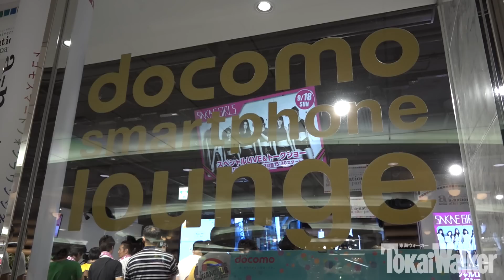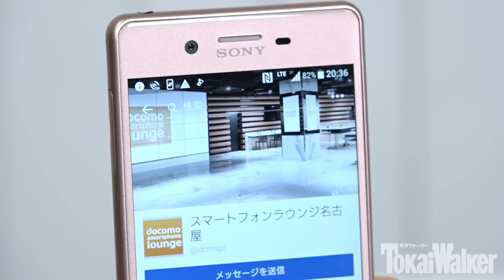美人揃いのコンシェルジュと会える！SAKAE GIRLSトーク&ライブダイジェスト​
今年の7月よりドコモスマートフォンラウンジ名古屋のオフィシャルコンシェルジュに就任した「SAKAE GIRLS」。月一で開催されているトーク&ライブの模様をインタビューと合わせダイジェスト配信！

【ドコモスマートフォンラウンジ名古屋】

【SAKAE GIRLS‹サカエガールズ›】
名古屋は栄から誕生した全員が現役モデルのガールズユニット

【動画制作】
Art Edit (アートエディット)

【動画著作】
KADOKAWA／TokaiWalker(東海ウォーカー)